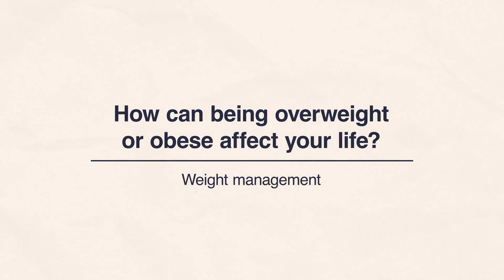How Can Being Overweight Affect Your Life? | Naluri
Learn about the potential physical, social, and emotional impacts of being overweight or obese.